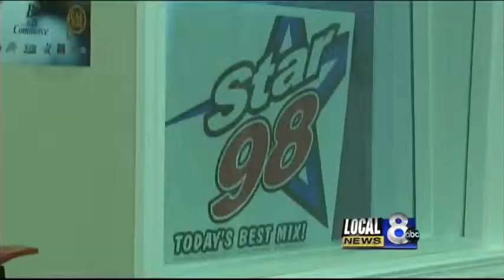Radiothon to benefit Primary Children's Hospital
Radio stations around southeast Idaho are raising money for Primary Children's Hospital.